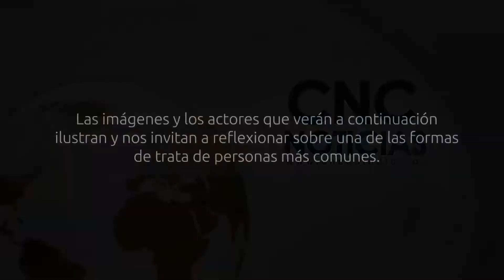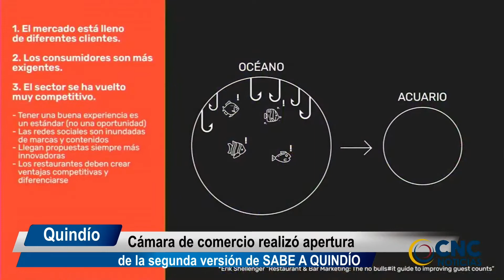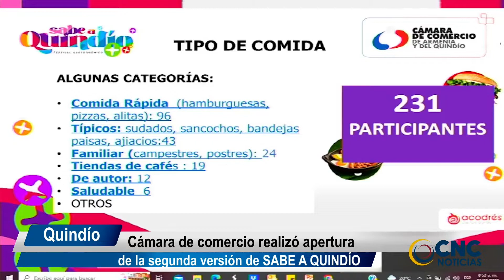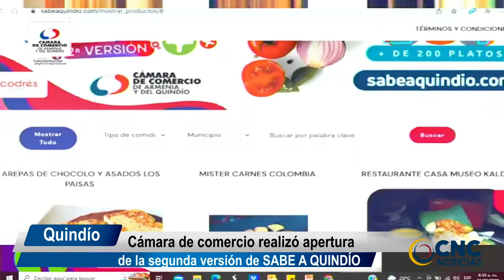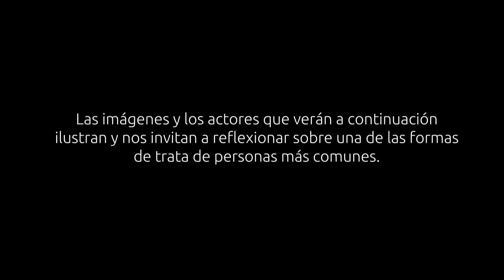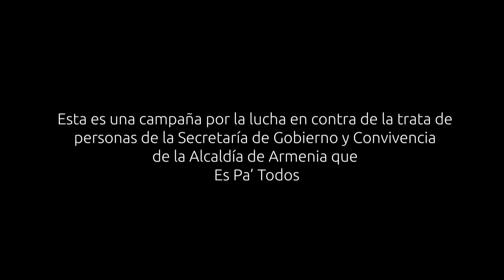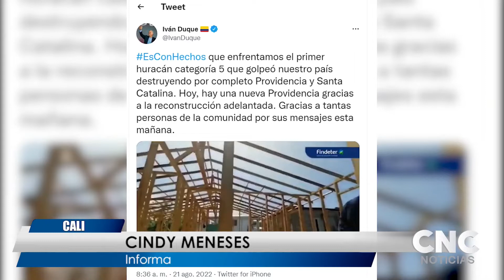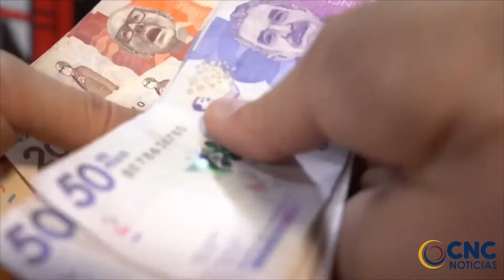Cnc Noticias Agosto 23 agosto 2022